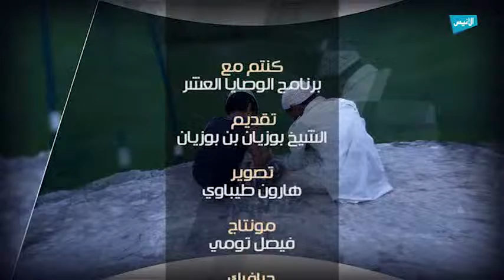ح01 مفاهيم ومصطلحات | الوصايا العشر | الشيخ بوزيان بن بوزيان